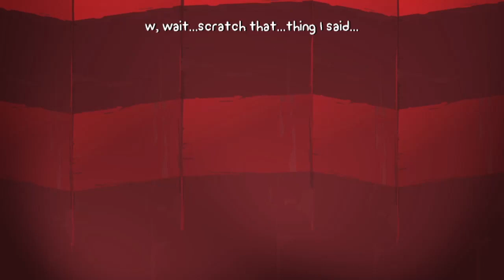Improvisational theater with death: No more custom heads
No idea what went wrong, and no way am I going to go through the effort of fixing it.